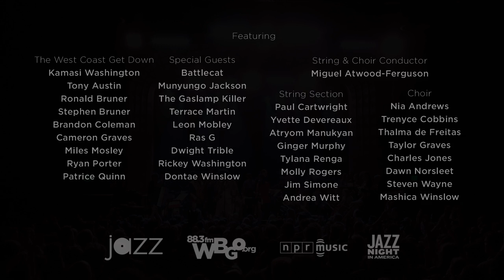Kamasi Washington - "Change of the Guard" | Jazz Night in America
Saxophonist and composer Kamasi Washington, 34, has been working on releasing his now three-CD, nearly three-hour, choir-and-strings-assisted album The Epic for the better part of five years now. Even longer, if you consider how long his 10-piece working band has known each other: Most of its members, known collectively as The Next Step or The West Coast Get Down, have known each other since at least high school decades ago in South Central Los Angeles, and in some instances well before that. Even as their diverse careers have made it difficult to focus exclusively on this band — Washington is, for instance, the saxophone player heard on the new Flying Lotus and Kendrick Lamar albums — they've all continually committed to experimenting with a brand of jazz that resonates with their own generation's lived experience.

Jazz Night In America features Kamasi Washington and the music of The Epic at its release party, and in its full glory. From the Regent Theater in Downtown L.A., Washington presents his new album with his working band, a choir, a string section and plenty of special guests.

SETLIST
3:50 - "Change of the Guard"

CREDITS
Producers: Alex Ariff, Patrick Jarenwattananon, Nick Michael, Suraya Mohamed, Simon Rentner, Katie Simon / Editors: Nick Michael, Morgan McCloy / Videographers: Morgan McCloy, Nick Michael, Benjamin B. Morris, Doriane Raiman / Event Producer and Promoter: Andrew Lojero, ArtDontSleep / Assistant Producer: Colin Marshall / Asst. Videographer: Aaron Ashby / Lighting Director: Jerome Cushing / Audio Mixing and Mastering: Daddy Kev, Cosmic Zoo / House Audio Engineers: Nic Monaco, Kyle Berzle / Additional Audio: Alex Ariff / Supervising Sound Editor: Suraya Mohamed / Special Thanks: The Regent Theater, Atom Factory, Banch Abegaze, Many Giangardella, Mitchell Frank, Liz Garo, Jasper Kuo / Executive Producer: Anya Grundmann